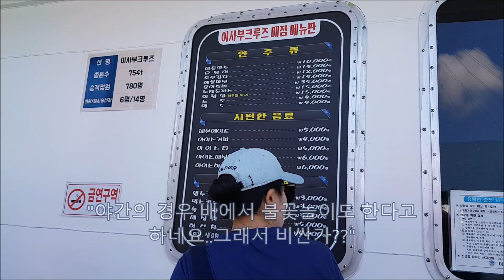배타고 즐기는 여수여행! 여수유람선 이사부크루즈타고 여수한바퀴~